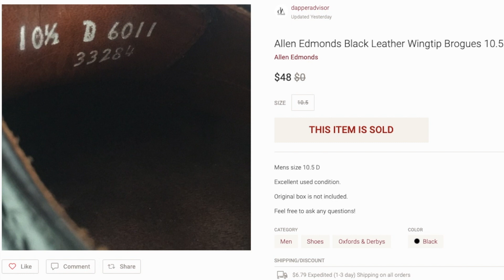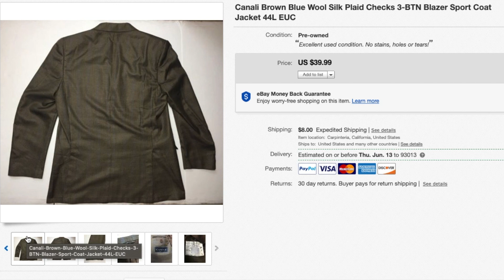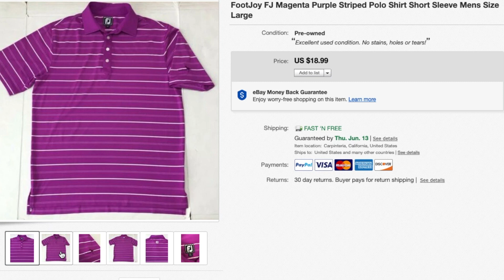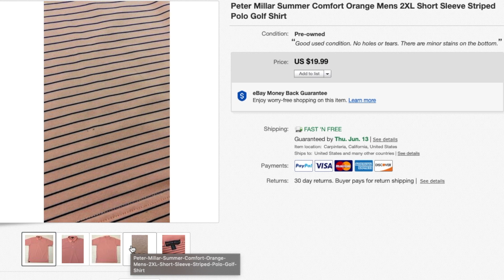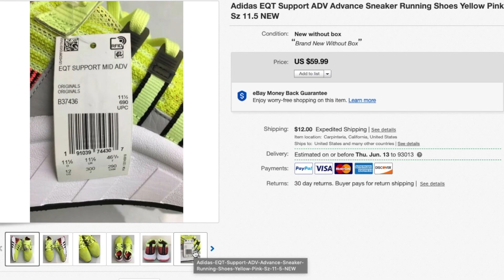I Can't Believe These Sold On eBay! | What Sold Over The Weekend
How I get rid of tough wrinkles

How To Get White Background for photos